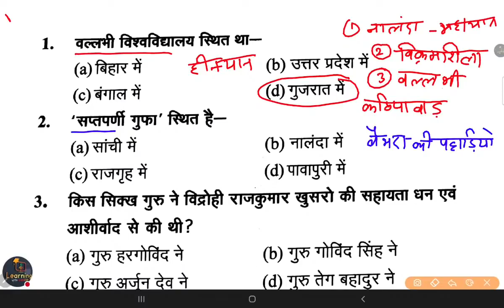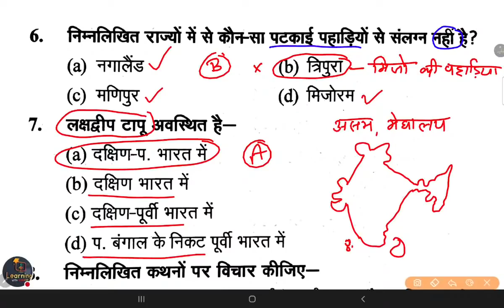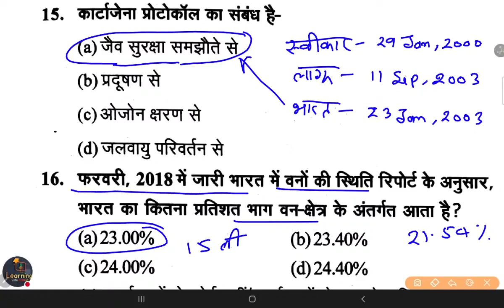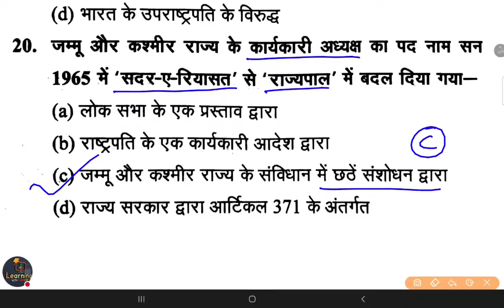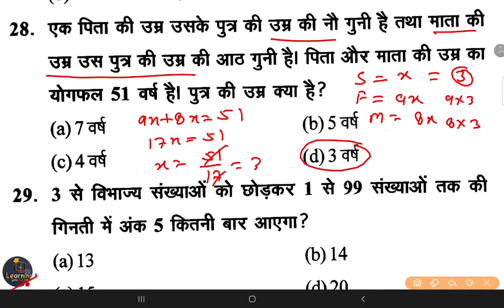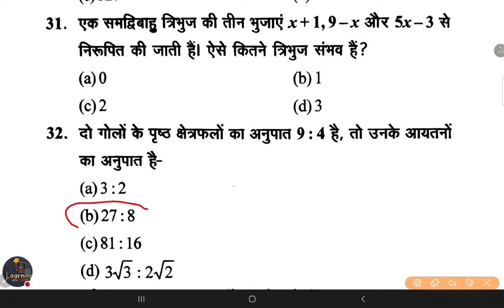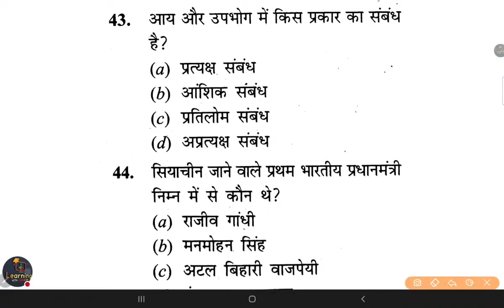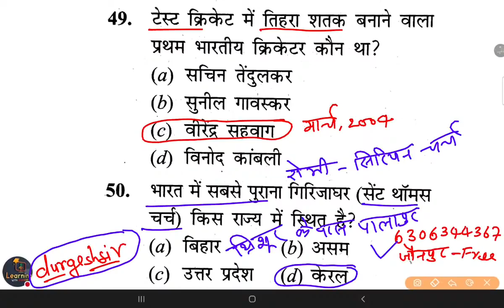✅SUPER TET Exam Special : GK/GS practice set-`1 शिक्षक भर्ती सामान्य अध्ययन Gs Gk Ca By Durgesh Sir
SUPERTET Exam Special : GK/GS महाप्रैक्टिस

👇🏻 फेसबुक पेज 👇🏻

👇🏻   यूट्यूब चैनल 👇🏻